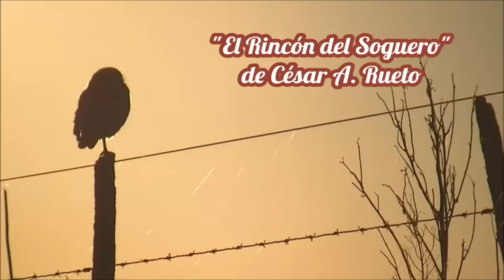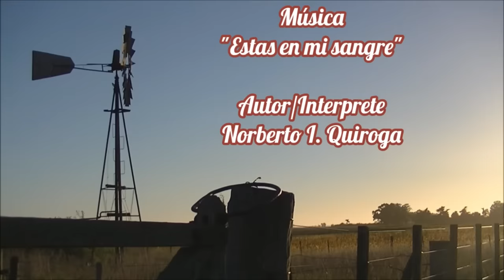Pollo al disco (Muy Fácil y Sencillo) "El Rincón del Soguero Cocina"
En esta oportunidad aprovechando el día lindo les muestro como hago el polloaldisco. Un Receta simple, fácil y con pocos ingredientes. El pollo al disco, al igual que el asado, es un clásico argentino en las reuniones con amigos y familia. Espero la prueben y que les guste. Les recomiendo acompañar esta receta con un buen puré de papas o un arroz blanco. Un abrazo de vuelta y media! César!
Rinde para 4 personas
Ingredientes:
1 Pollo o 4 pata muslo.
2 Cebollas.
2 Pimientos o morrones.
1 Una zanahoria grande.
1/2 litro de caldo de pollo.
Aceite cantidad necesaria.
Condimentar a gusto.
Infaltable pimentón y queso fresco a gusto.
Acompañar con arroz blanco o puré de papas.